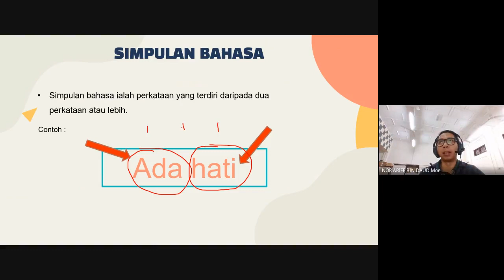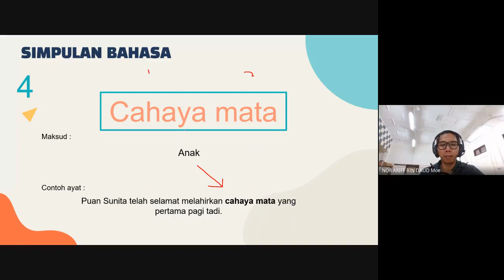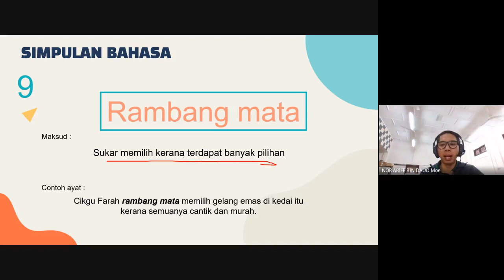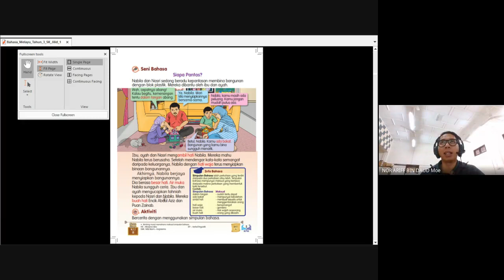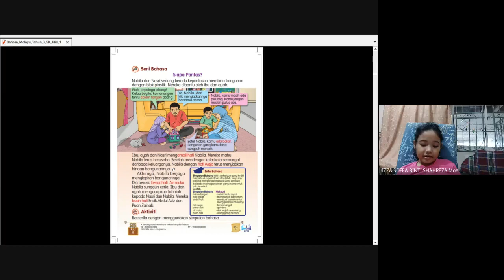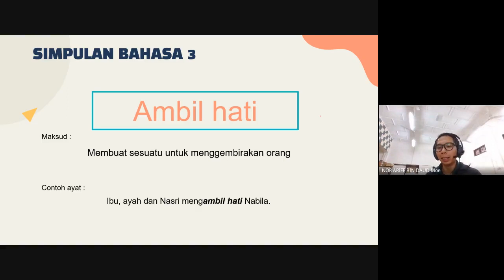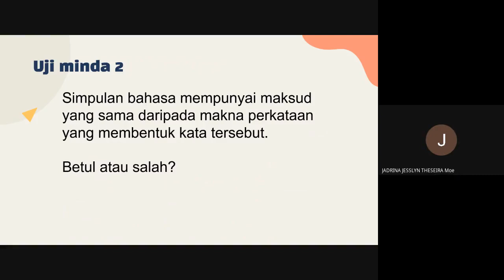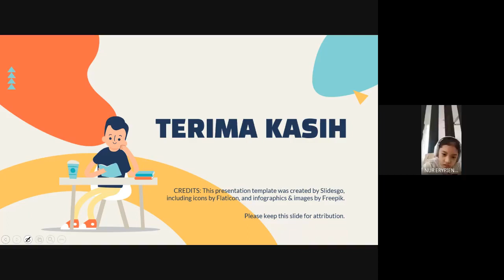BAHASA MELAYU TAHUN 3 - SIMPULAN BAHASA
SIMPULAN BAHASA, BUKU TEKS MUKA SURAT 5